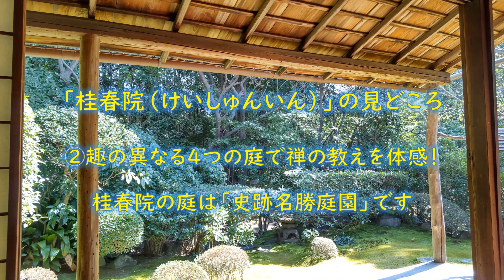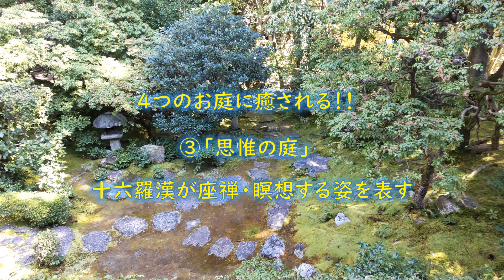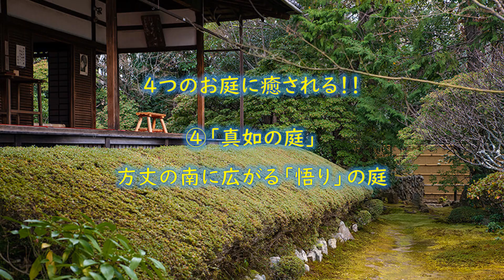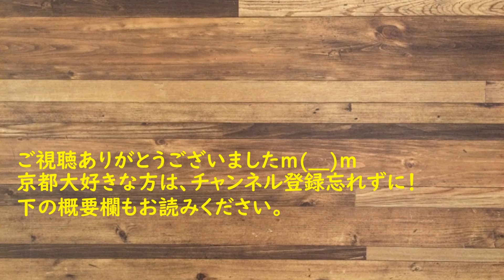京都の寺院 妙心寺桂春院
妙心寺 桂春院 禅の庭 狩野山雪 keishunin zen garden

妙心寺塔頭「桂春院」　Keishun-in Temple
陰翳が美しさを際立たせる桂春院の庭
Keishun-in Temple's Garden, where the shadows enhance its beauty

‹動画の順番›
0:00～　　オープニング
1:08～　　桂春院の概略
2:08～　　静寂の庭
2:50～　　侘びの庭
4:25～　　思惟の庭
5:23～　　真如の庭
9:20～　　方丈、狩野山雪の襖絵
11:18～　  エンディング

　桂春院（けいしゅんいん）は臨済宗妙心寺派大本山・妙心寺の塔頭の１つです。1598年に織田信長の孫にあたる津田秀則により「見性院」として創建されました。その後、壱岐守・石川貞政が亡き父の追善供養のため方丈、茶室などを整備し「桂春院」と改めました。
　Keishun-in Temple is one of the sub-temples of Myoshin-ji Temple, which belongs to the Rinzai sect of Zen Buddhism. It was founded in 1598 by Tsuda Hidenori, the grandson of Oda Nobunaga, and was originally named "Kensho-in". Later, Iki-no- Kami Ishikawa Sadamasa renovated the temple to include a abbot's quarters, a tea room, and other facilities in memory of his deceased father, and changed the name to "Keishun-in".

  桂春院には建物の周りに、趣向を凝らした4つの庭園がありますが、そのうちの３つの庭園は、江戸時代初期に日蓮宗の僧・玉淵坊（ぎょくえんぼう）が作庭したと伝えられています。玉淵坊は小堀遠州の弟子で、桂離宮の造園にも関わったとされる人物です。
Keishun-in Temple has four carefully designed gardens surrounding its buildings, three of which are said to have been created by Gyokuenbo, a Buddhist priest of the Nichiren sect, in the early Edo period. Gyokuenbo was a disciple of Kobori Enshu and is said to have also been involved in the landscaping of Katsura Imperial Villa.

　最初に出会うのが「清浄の庭」です。この庭は、昭和の中期に、当時の住職が「訪れた方に、まず清浄な気持ちになってほしい」と考え、造園会社に依頼して造られたものです。小さな坪庭の空間に大きな石が並ぶ枯山水の庭で、紀州の青石で滝を、白川の砂で清流を表しているそうです。
The first garden you encounter is the "Pure Garden". This garden was created in the mid-Showa period when the then head priest commissioned a landscaping company to create a space where visitors could feel pure and refreshed. It is a small, dry landscape garden with large rocks arranged in a courtyard, representing a waterfall made of Kishu blue stones and a clear stream made of Shirakawa sand.

　書院に進むと、２つめの庭である「侘（わび）の庭」に出会えます。苔と楓の景色が広がっています。書院の中から庭を眺めると、ある人曰く「陰翳と光の対比を楽しむ」ことができます。初夏ならば青紅葉、秋には紅葉が目の前に広がる庭です。なお、この書院では抹茶と菓子をいただけるそうですが、私はお昼が近かったため、頂けませんでした。
  Moving on to the second garden, the "Wabi Garden", you will see a scenery of moss and maple trees. From inside the writing room, you can enjoy the contrast between shadow and light. In early summer, you can see blue and red leaves, and in autumn, the garden is covered in red leaves. It is said that you can enjoy matcha tea and sweets in the writing room, but I couldn't partake as it was close to lunchtime.

　なお、書院の左手には、庸軒（ようけん）流茶道の祖である藤村庸軒ゆかりの茶室「既白（きはく）庵」があります。江戸時代の初期、廃城となった長浜城から移築されました。
  To the left of the writing room is a tea room called "Kihaku-an", which is associated with Yoken Fujimura, the founder of the Yoken school of tea ceremony. It was relocated from Nagahama Castle, which became abandoned in the early Edo period.

　3つ目の庭ですが、書院から方丈に向かう廊下の東に広がる「思惟の庭」です。ここも露地の庭で、茶室に向かう飛び石が美しいラインを描いています。しかも、特徴的なのは、庭が建物よりもかなり低いところにあり、上から庭を眺めるような構図になっています。点在する石は「羅漢石（らかんせき）」といわれ、仏陀に仕えた16人の修行僧「羅漢」を表しているそうです。右手の中腹にある「伽藍石（寺社建築の柱の基礎になる石）」は「座禅石」を表しています。山奥で16羅漢が座禅し、迷走する姿を表すそうです。
  This is the "Shii no Niwa" or "Contemplation Garden" located to the east of the corridor that leads from the Shoin to the Hojo. Like the other gardens, this is an open-air garden with stepping stones leading to the tea house, which creates a beautiful line. What sets this garden apart, however, is that it is considerably lower than the building and has a composition that allows for a view of the garden from above. The scattered stones in the garden are called "Rakan-seki," which represent the sixteen Buddhist disciples known as "Rakan." The "Garan-seki" stone in the middle of the garden's right-hand side represents the "Zazen-seki" or "meditation stone," and is said to depict the sixteen Rakan meditating in the mountains while wandering aimlessly.

　4つ目、最後に出会う石が「真如の庭」です。方丈の南側に広がります。ここの庭も、建物から見下ろすように造られています。「真如」とは「悟り」という意味です。庭には「七五三」、計15個の石が据えられています。十五という数字は、十五夜の満月のように「完全な円=悟りの境地」という意味が込められています。
　The fourth and final garden is the "Shinnyo no Niwa" or "Garden of Truth" which spreads out to the south of the Hojo. This garden is also designed to be viewed from above the building. "Shinnyo" means "enlightenment," and there are fifteen stones arranged in a "753" formation in the garden. The number fifteen symbolizes the "perfect circle of enlightenment" that is the full moon of the fifteenth night of the month.

  訪れた人が庭を通して、禅の教えを知り、悟りを知る。玉淵坊のさりげない演出に感動させられますね。
  Visitors to these gardens can learn about Zen teachings and enlightenment through them, and will be moved by the subtle staging of Gyokuenbo.